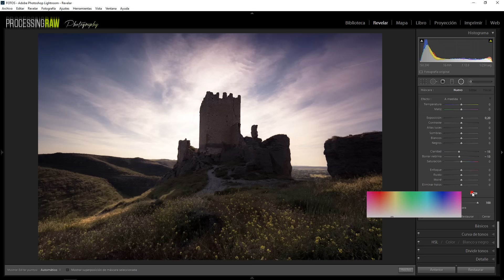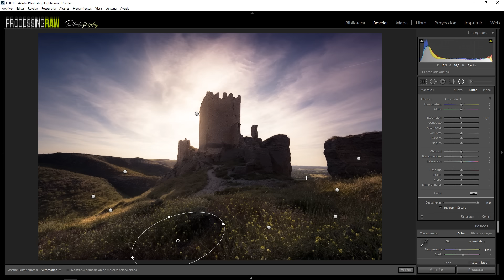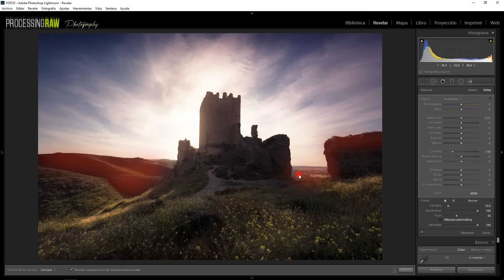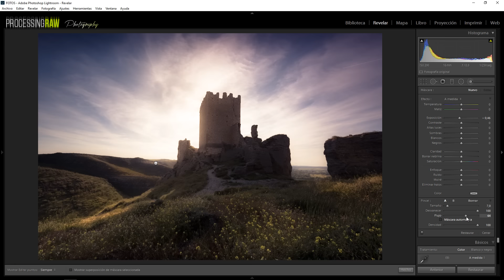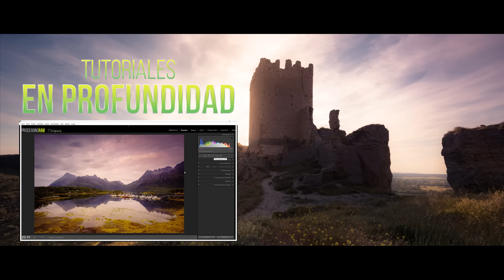Revelado completo en Lightroom semana 5 (RAW de regalo)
Aquí tenéis el revelado completo en lightroom de la semana. Ya sabéis que todos los martes tenemos un revelado de un raw partiendo desde cero y usando en exclusiva Adobe Lightroom. Revelados que, sin estar explicando, se hacen en 3 minutos, explicados paso a paso.

Esto es todo por hoy, ya sabéis que si os ha parecido interesante lo que habéis leído, podéis acordaos de mi cada vez que hagáis una comprita en amazon.

En este videotutorial vamos a aprender a:

- Editar fotos en lightroom 6
- Como revelar un RAW en lightroom CC
- Como revelar un RAW en lightroom 6
- Conseguir procesar una foto en Lightroom

Muchas gracias a todos por ver los videos gratuítos de ProcessingRAW!!!

Visita la web de processingRAW y descargate cientos de tutoriales dedicados a Adobe Lightroom y a Adobe Photoshop:

Lightroom CC revelado
Lightroom para principiantes
Lightroom revelar
Lightroom RAW revelado
Lightroom Efectos
Lightroom CC para principiantes
Lightroom Tutoriales para principantes

Además, os dejaré en el vídeo el enlace para que os descarguéis el archivo RAW con el que hemos hecho el ejemplo y de esa manera podréis practicar siguiendo el vídeo paso a paso.